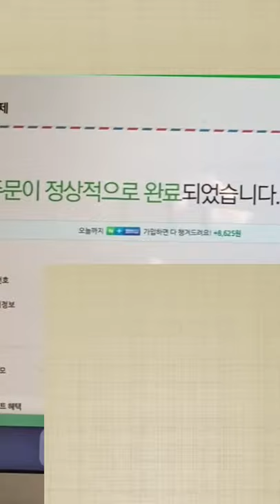[배달이TV] 테크니스트 프로 911 언박싱 | Technist Racket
테크니스트 프로 911 언박싱 | Technist Racket